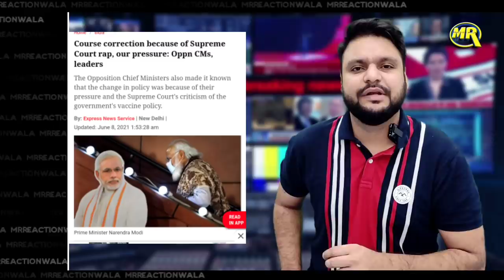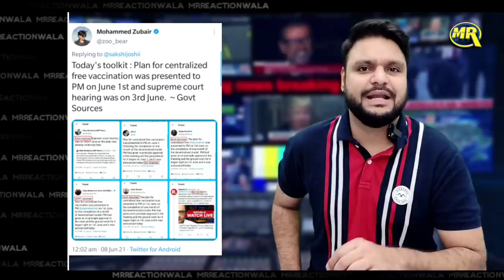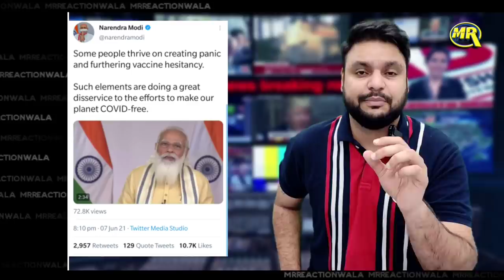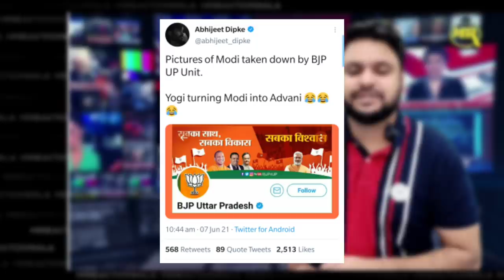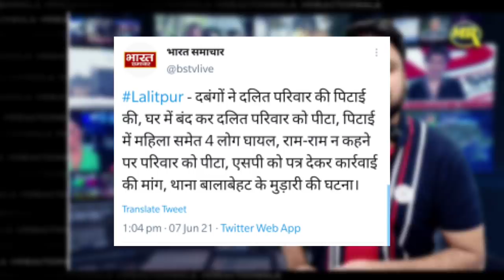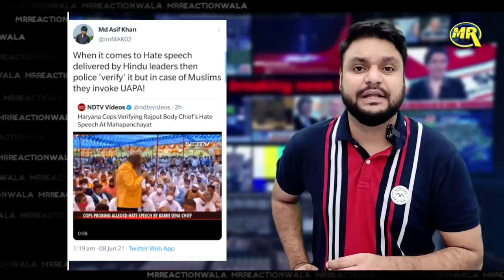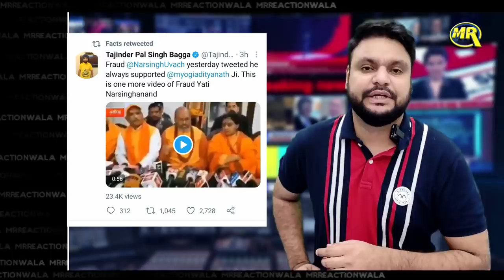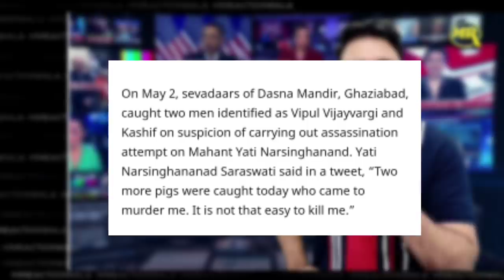Pm Modi| Ramdev की खुली पोल| UP Ki News| Narsinghanand Saraswati| Social Media News| MrReactionWala